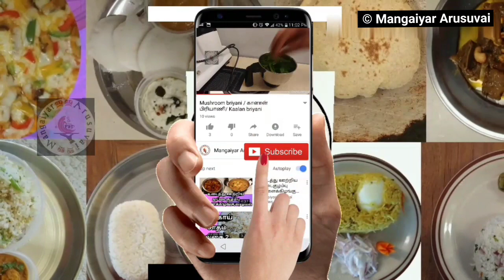Healthy nuts and dates Energy bar in Tamil